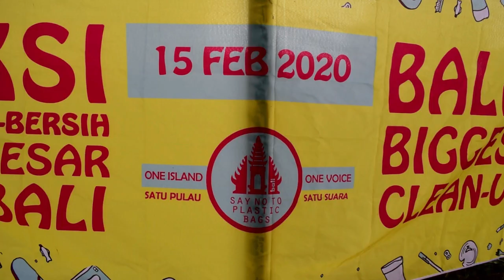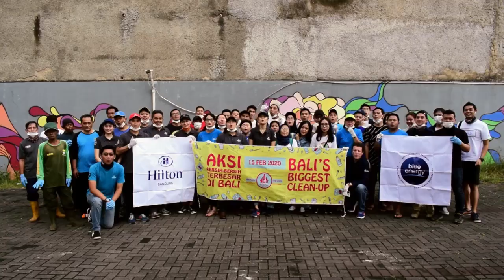Beyond Bali Biggest Clean Up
Today we just did Beyond Bali BiggestCleanUp together with ByeByePlasticBags Bandung and the local community. We clean up near the hotel area and the Cikakak river. This action is integrated with OneIslandOneVoice that held simultaneously in 100 locations all over Bali and 20 locations BeyondBali.

This Clean Up action is not a solution, but an eye-opening tool to demonstrate the scale and impact of the issue we face about waste. Let's create a better world for a living.